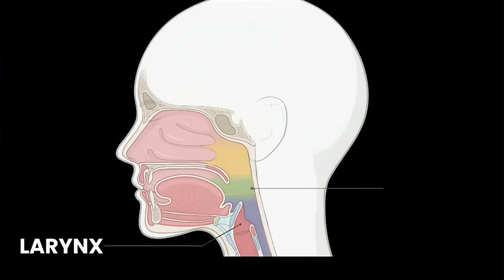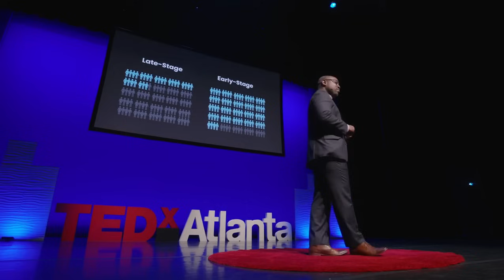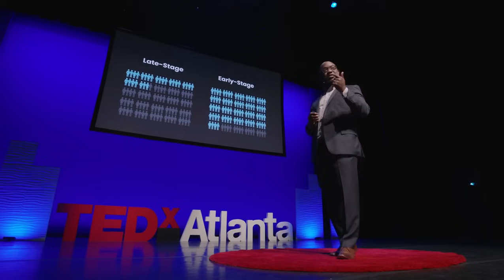What our voice reveals about our health | Dr. Anthony Law | TEDxAtlanta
For laryngologist Anthony Law, an individual's voice unlocks a wealth of information about their health and well-being. In this fascinating talk, he explains how voice is used as a biomarker for early throat cancer detection and the efforts underway to bring this highly specialized skill to primary care physicians across the country and the world. Dr. Anthony Law’s ground-breaking research is forging a new frontier in laryngeal cancer detection and treatment.

A board certified head and neck surgeon with broad experience in mathematical modeling and computational models, Anthony’s research and clinical interests converge with his focus on applying machine learning to characterize and categorize diseases of the voice box. His vision is to make voice a biomarker for disease.

Anthony is a member of the Emory Voice Center team where he treats patients with disorders involving voice, airway, and swallowing using a wide array of techniques ranging from open surgery, endoscopic minimally invasive surgery, and laser surgery.

He also holds a faculty position at Emory University School of Medicine’s Department of Otolaryngology. This talk was given at a TEDx event using the TED conference format but independently organized by a local community.